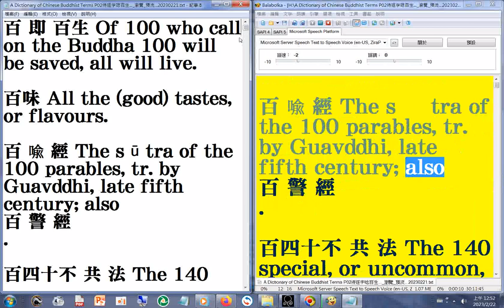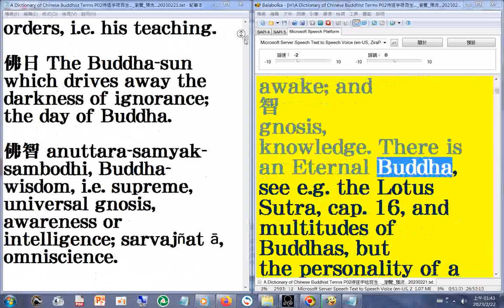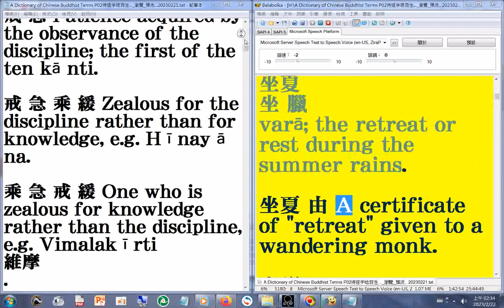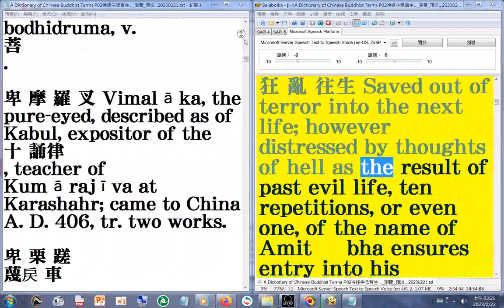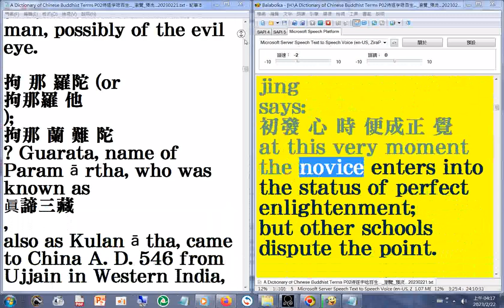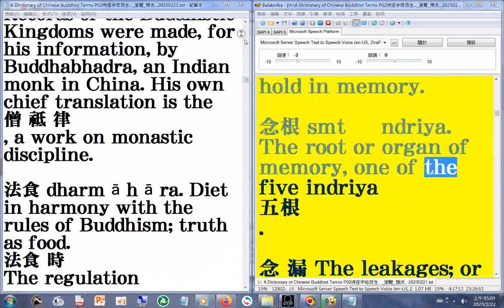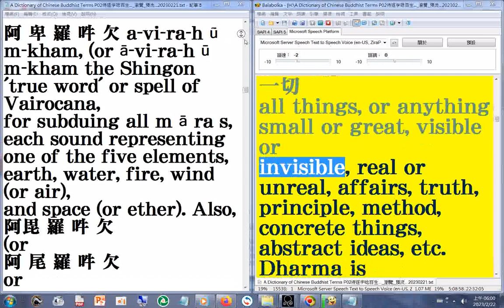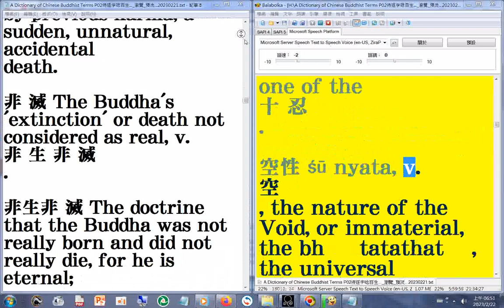Dictionary of Chinese Buddhist Terms 03#有聲書#佛學辭典 03 中英對照 1,122頁 加#瀏覽